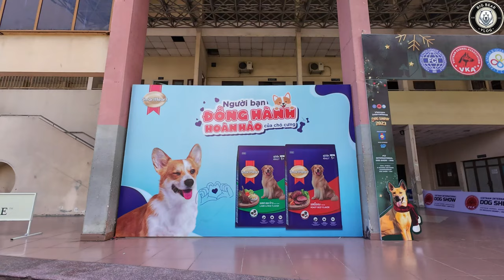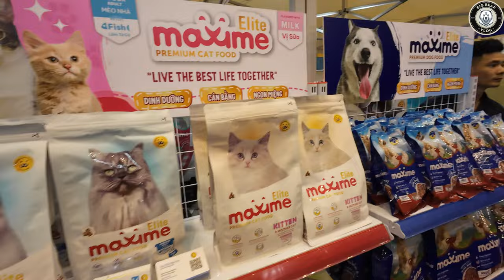THAM QUAN VIETNAM INTERNATIONAL DOG SHOW 2023 | VKA OFFICE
“Vietnam International Dog Show 2023" cuộc thi chó giống lớn nhất tại Việt Nam: Nơi quy tụ nhiều giống chó quý từ trong và ngoài nước

𝐕𝐈𝐄𝐓𝐍𝐀𝐌 𝐈𝐍𝐓𝐄𝐑𝐍𝐀𝐓𝐈𝐎𝐍𝐀𝐋 𝐃𝐎𝐆 𝐒𝐇𝐎𝐖 𝟐𝟎𝟐𝟑
𝐍𝐡𝐚̀ 𝐭𝐚̀𝐢 𝐭𝐫𝐨̛̣ 𝐊𝐢𝐦 𝐂𝐮̛𝐨̛𝐧𝐠 : 𝐒𝐦𝐚𝐫𝐭𝐇𝐞𝐚𝐫𝐭
𝐍𝐡𝐚̀ 𝐭𝐚̀𝐢 𝐭𝐫𝐨̛̣ 𝐭𝐫𝐮𝐲𝐞̂̀𝐧 𝐭𝐡𝐨̂𝐧𝐠 : 𝐀𝐃𝐏
𝐓𝐨̂̉ 𝐜𝐡𝐮̛́𝐜 𝐭𝐚̣𝐢 : 𝐓𝐫𝐮𝐧𝐠 𝐓𝐚̂𝐦 𝐕𝐚̆𝐧 𝐇𝐨𝐚́ 𝐓𝐡𝐞̂̉ 𝐓𝐡𝐚𝐨 𝐐𝐮𝐚̣̂𝐧 𝐓𝐚̂𝐧 𝐁𝐢̀𝐧𝐡
𝟒𝟒𝟖 𝐇𝐨𝐚̀𝐧𝐠 𝐕𝐚̆𝐧 𝐓𝐡𝐮̣, 𝐐.𝐓𝐚̂𝐧 𝐁𝐢̀𝐧𝐡, 𝐓𝐩.𝐇𝐨̂̀ 𝐂𝐡𝐢́ 𝐌𝐢𝐧𝐡
𝐆𝐈𝐀́𝐌 𝐊𝐇𝐀̉𝐎 :
* 𝐌𝐫𝐬. 𝐄𝐥𝐞𝐧𝐚 𝐀𝐠𝐚𝐟𝐨𝐧𝐨𝐯𝐚 (𝐘́)
* 𝐌𝐫𝐬. 𝐏𝐚𝐦𝐞𝐥𝐚 𝐁𝐫𝐨𝐰𝐧 (𝐔́𝐜)
* 𝐌𝐫. 𝐒𝐢𝐦𝐨𝐧 𝐒𝐢𝐦 (𝐏𝐡𝐢𝐥𝐢𝐩𝐩𝐢𝐧𝐞𝐬)
* 𝐌𝐫. 𝐍𝐨𝐩𝐩𝐚𝐝𝐨𝐧 𝐂𝐡𝐢𝐭𝐭𝐢𝐰𝐚𝐧 (𝐓𝐡𝐚́𝐢 𝐋𝐚𝐧)
* 𝐌𝐫. 𝐌𝐞𝐧𝐠 𝐋𝐢𝐧𝐠 𝐐𝐮𝐚𝐧 (𝐓𝐫𝐮𝐧𝐠 𝐐𝐮𝐨̂́𝐜)
* 𝐌𝐫. 𝐏𝐚𝐫𝐤 𝐒𝐮𝐧𝐠 𝐂𝐡𝐮𝐥 (𝐇𝐚̀𝐧 𝐐𝐮𝐨̂́𝐜)
* 𝐌𝐫𝐬. 𝐌𝐢𝐧 𝐉𝐚 𝐖𝐨𝐨𝐤 (𝐇𝐚̀𝐧 𝐐𝐮𝐨̂́𝐜)
* 𝐌𝐫. 𝐍𝐠𝐮𝐲𝐞̂̃𝐧 𝐓𝐫𝐮𝐧𝐠 𝐓𝐮𝐚̂́𝐧 (𝐕𝐢𝐞̣̂𝐭 𝐍𝐚𝐦)
* 𝐌𝐫. 𝐋𝐞̂ 𝐃𝐮𝐲 𝐁𝐚̉𝐨 (𝐕𝐢𝐞̣̂𝐭 𝐍𝐚𝐦)
* 𝐌𝐫. 𝐍𝐠𝐮𝐲𝐞̂̃𝐧 Đ𝐮̛́𝐜 𝐌𝐢𝐧𝐡 (𝐕𝐢𝐞̣̂𝐭 𝐍𝐚𝐦)
𝐍𝐎̣̂𝐈 𝐃𝐔𝐍𝐆 :
𝟎𝟐 𝐱 𝐂𝐮𝐨̣̂𝐜 𝐓𝐡𝐢 𝐂𝐡𝐨́ 𝐆𝐢𝐨̂́𝐧𝐠 𝐐𝐮𝐨̂́𝐜 𝐓𝐞̂́ (𝐅𝐂𝐈)
𝟎𝟒 𝐱 𝐂𝐮𝐨̣̂𝐜 𝐓𝐡𝐢 𝐂𝐡𝐨́ 𝐆𝐢𝐨̂́𝐧𝐠 𝐂𝐡𝐚̂𝐮 𝐀́, 𝐂𝐡𝐚̂𝐮 𝐏𝐡𝐢 & 𝐂𝐡𝐚̂𝐮 Đ𝐚̣𝐢 𝐃𝐮̛𝐨̛𝐧𝐠 (𝐀𝟐𝟎)
𝟎𝟔 𝐗 𝐂𝐮𝐨̣̂𝐜 𝐓𝐡𝐢 𝐂𝐡𝐨́ 𝐁𝐚̉𝐧 Đ𝐢̣𝐚 𝐕𝐢𝐞̣̂𝐭 𝐍𝐚𝐦 (𝐕𝐊𝐀)
𝟎𝟏 𝐱 𝐂𝐮𝐨̣̂𝐜 𝐓𝐡𝐢 𝐂𝐚̆́𝐭 𝐓𝐢̉𝐚 & 𝐓𝐚̣𝐨 𝐊𝐢𝐞̂̉𝐮 𝐋𝐨̂𝐧𝐠
𝟎𝟏 𝐱 𝐂𝐮𝐨̣̂𝐜 𝐓𝐡𝐢 𝐂𝐡𝐮𝐲𝐞̂𝐧 𝐁𝐢𝐞̣̂𝐭 𝐆𝐢𝐨̂́𝐧𝐠 𝐂𝐡𝐨́ 𝐏𝐨𝐦𝐞𝐫𝐚𝐧𝐢𝐚𝐧
𝟎𝟏 𝐱 𝐂𝐮𝐨̣̂𝐜 𝐓𝐡𝐢 𝐂𝐡𝐮𝐲𝐞̂𝐧 𝐁𝐢𝐞̣̂𝐭 𝐂𝐚́𝐜 𝐆𝐢𝐨̂́𝐧𝐠 𝐂𝐡𝐨́ 𝐍𝐡𝐨́𝐦 𝟗
𝟎𝟏 𝐱 𝐂𝐡𝐮̛𝐨̛𝐧𝐠 𝐓𝐫𝐢̀𝐧𝐡 𝐂𝐨̂𝐧𝐠 𝐍𝐡𝐚̣̂𝐧 𝐆𝐢𝐨̂́𝐧𝐠 𝐂𝐡𝐨́ 𝐁𝐚̉𝐧 Đ𝐢̣𝐚 𝐕𝐢𝐞̣̂𝐭 𝐍𝐚𝐦